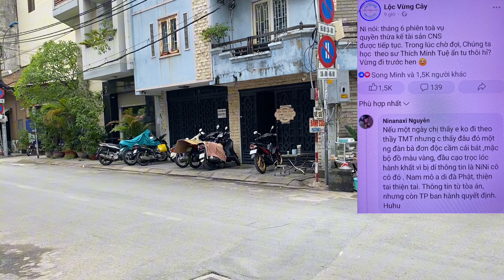Chiều 22/5:Lộ Hết Rồi Thám Tử Lùn Quá Nh.ục Khi Làm Việc Này Với Hồng Loan Chị Ny